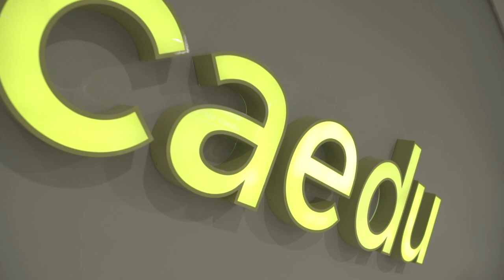CAEDU | Nova Caedu Sumaré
Hoje foi a festa de Inauguração da Caedu Sumaré! Confira o que rolou.